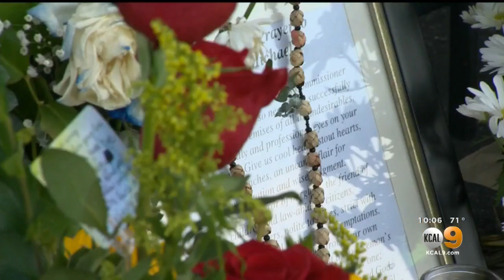Suspects Named In Murder Off Off-Duty LAPD Officer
Police named their three suspects Friday in the murder of LAPD officer Juan Jose Diez. Rachel Kim reports.